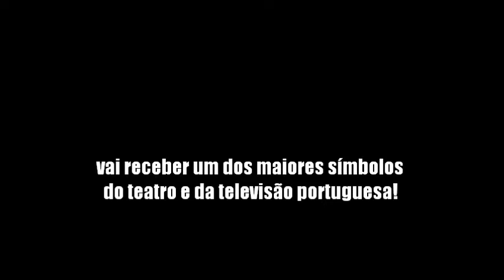Promo João Baião no Senhores da Rádio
João Baião é o próximo convidado do Senhores da Rádio.
Esta Terça, 6 de Novembro, às 22horas.